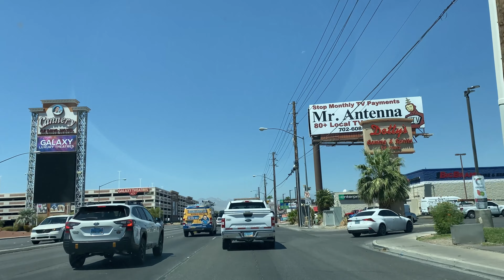Driving East Las Vegas to North Las Vegas NV